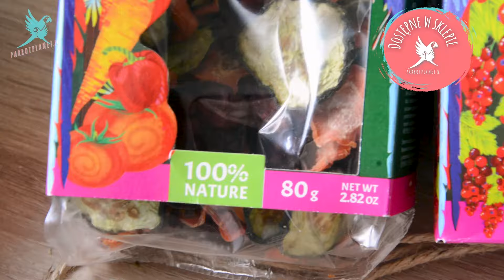Kuchnia Parrot Planet #13 - CIASTECZKA warzywne i owocowe dla Twojej PAPUGI!